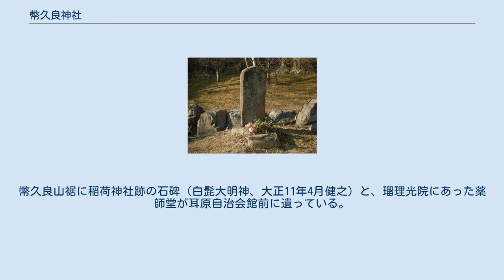幣久良神社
幣久良神社（みてくらじんじゃ）は、大阪府茨木市にあった神社。
地元では「てくらじんじゃ」と呼ばれる。
延喜式神名帳に『摂津国 島下郡　幣久良神社　鍬靫』と記されている式内社。
明治41年（1908年）に安威の式内社である阿為神社に合祀された。
 勧請年月不詳。
元禄11年（1698年）、幣久良の森から百舌鳥野小松原の瑠璃光院の西に移した。
『高反別記』に「手鞍山の坤に耳原村上野村の墓所があるので、これを忌み、元禄10年、大坂御奉行所へ願出て薬師堂の松原へ社を移す」とある。
『八雲御抄』に「月夜には手くらの杜もくらからすましてしらゝの濱いかならん」と詠まれている。
 幣久良山の東の池は神輿を埋めたので御手洗池と呼ばれた。
元禄の社殿修築の際、池の木を使おうとしても動かないので神木としたが、後に畑にするために伐採した村人が病死したので、延享元年（1744年）に神木のあったところに祠を建てた。
 『摂津名所図会』に「耳原村にあり。鍬靱。『延喜式』に出づ。生土神とす。今稲荷大明神と称す。」とあり、 「幣久良神社現今境内之図」には、幣久良山、幣久良池（御手洗池）の東、西国街道の北、田地の中に反正天皇陵（鼻摺古墳）と履中天皇陵（耳原古墳）の間に鳥居・燈籠・拝殿・本殿が描かれ、文化3年（1806年）に作成された『山崎通分間延絵図』にも履中帝陵に稲荷社と薬師が並んでいる。
 明治12年（1879年）の『耳原誌』には「別社　本村の西方幣久良山の麓にあり。稲荷神社・清森稲荷神社・幣久良山稲荷神社。村社（幣久良神社）の別社なれば倉稲魂命を祭れり。」とあり、旧地を別宮として祀っていた。
 この地は長くテイジンの敷地であったが、現在、セキスイによる宅地開発で削平され面影はない。
幣久良山裾に稲荷神社跡の石碑（白髭大明神、大正11年4月健之）と、瑠理光院にあった薬師堂が耳原自治会館前に遺っている。